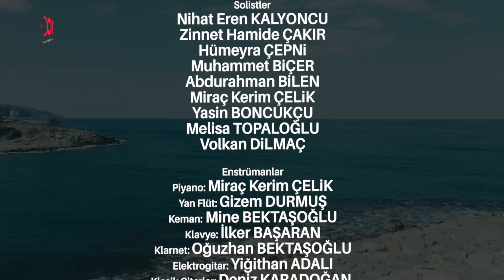ENGELSİZ ÇAL…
"Bir yıla yakın süredir üzerinde çalıştığımız, geceleri uykusuz kaldığımız ve büyük emek verdiğimiz; “benim ustalık eserim”dediğim projemiz artık yayında.

            Sayın Valimizden başlamak üzere Kaymakamımıza, müdürlerimize, idarecilerimize, öğretmenlerimize, müzisyen arkadaşlarımıza ve çok kıymetli öğrencilerimize teşekkürü bir borç biliyorum.

            Projemizin mimarı meslek büyüğümüz, abimiz, özel eğitim öğretmeni Erhan Nuraloğlu’na ayrıca teşekkür ediyorum. Kendisi bakış açımı değiştirmiş, örnek kişiliğiyle ve sabrıyla bana çok şey öğretmiştir.

            Teknik destekleri için değerli öğrencilerimden Erhan Engin’e, her zaman yanımda olan değerli müzik öğretmeni abim,  İlker Başaran'a, projenin her kısmında bize destek olan müzik öğretmeni arkadaşımız Deniz Karadoğan'a, çok kıymetli öğrencilerim Enes Topsakal, Emirhan Uzunoğlu, Firuze Aktaş, Gizem Durmuş, Yurdaer Çolak, Hasan Karaoğlu ve İclal Aydın'a, Trabzon İşitme Engelliler Okulu öğretmeni Yasemin Hoş'a, çok kahrımı çeken  son iki aydır haddinden fazla görüştüğümüz 😁 Ali Kemal Atik'e, birbirinden değerli özel öğrencilerimize ve çok kıymetli velilerimize sonsuz teşekkürler… 🙏🙏🙏

             Emeği geçen herkese tekrar teşekkür ediyor, birlikte geçirdiğimiz bu anlamlı sürecin ardında bıraktığı güzel anıları unutmayacağımı belirtmek istiyorum.

OĞUZHAN BEKTAŞOĞLU

Söz: Fikret Şeneş (Ossi Müzik)